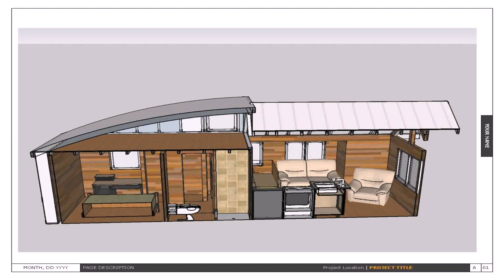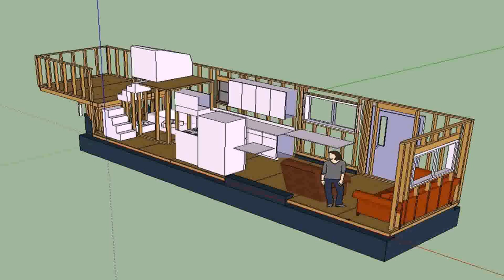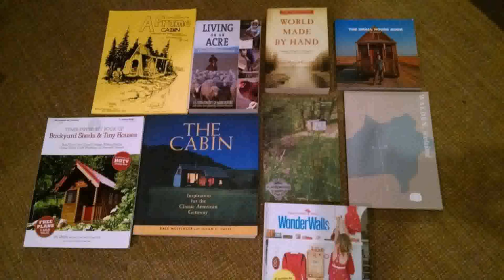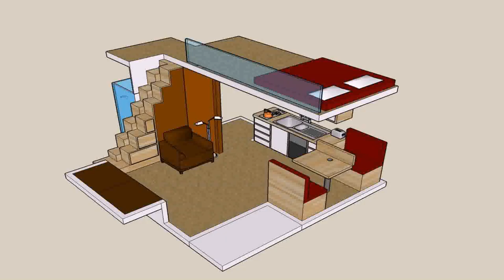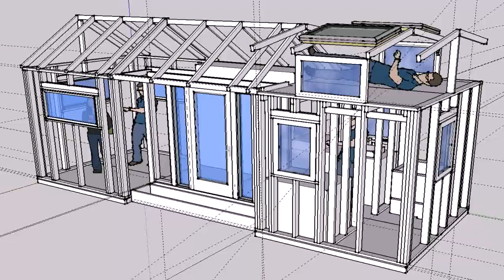Tiny House Plans Book - Gif Maker DaddyGif.com (see description)